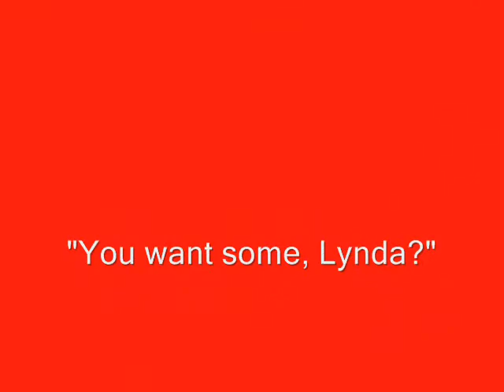keep your eye on the ball